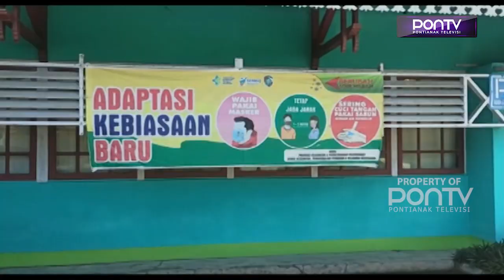PER 7 JULI 2021, BARU 15.336 ORANG DIVAKSIN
Hingga 7 Juli 2021, ada sebanyak 15.336 orang di Kabupaten Mempawah yang sudah mendapatkan dosis pertama vaksin Covid-19. Baik itu tenaga kesehatan maupun masyarakat umum. Sementara yang sudah mendapatkan dosis kedua vaksin Covid-19, baru 4.380 orang